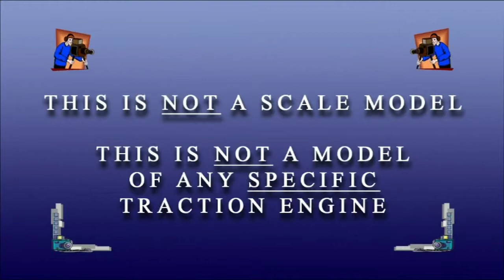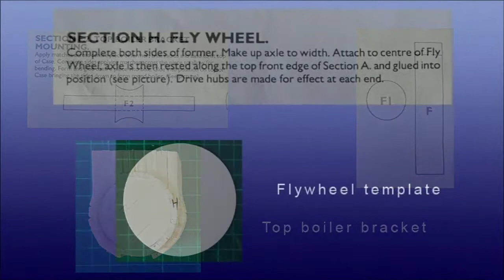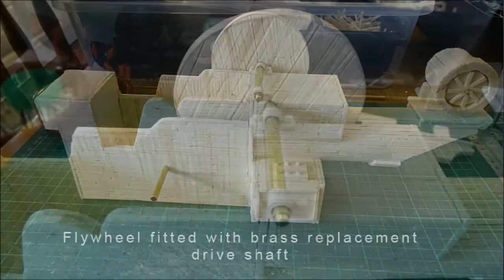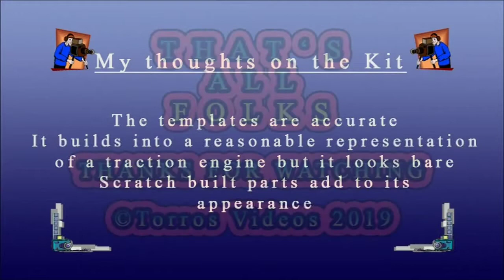Matchstick Model Making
A slide show of matchstick model build.